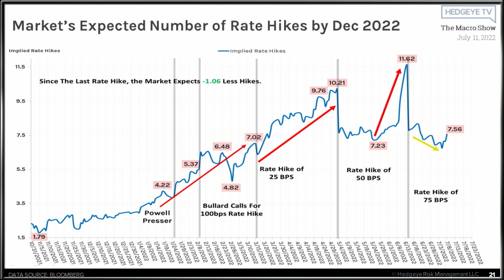McCullough: The Fed Is Tightening Into Recession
Hedgeye CEO Keith McCullough reminds subscribers to The Macro Show to stick with the Quad4 gameplan as Fed rate hike expectations have continued climbing higher since July 4th.

“We’ve been saying since the beginning of January that the Federal Reserve is going to tighten into one of the biggest Quad4 slowdowns of the modern era,” explains McCullough. “Now, they’re going to continue to tighten into a recession.”

“The signal could change my mind, but if it doesn’t, just keep doing what we have been doing. It’s straightforward.”